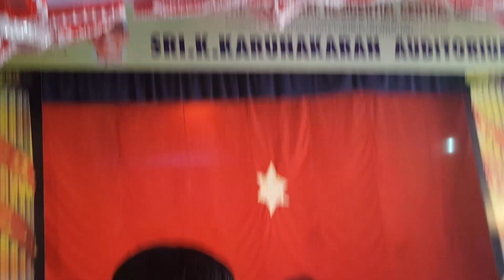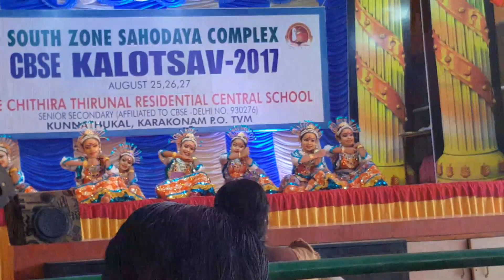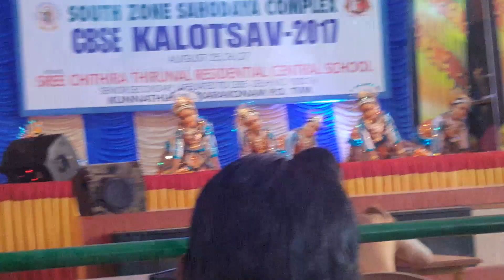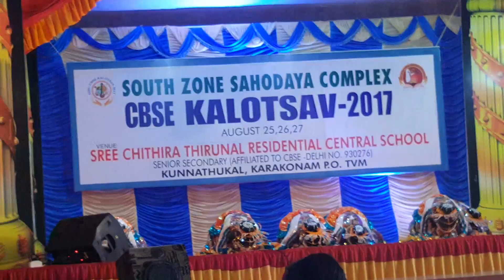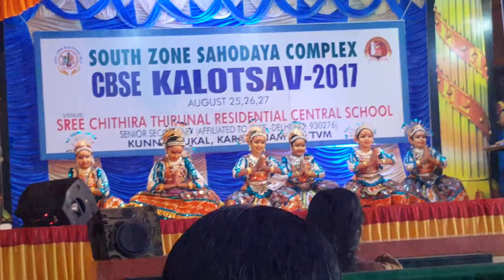CBSE KALOTSAV - 2017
South Zone Sahodaya Complex  CBSE KALOTSAV 2017 Love Dale students